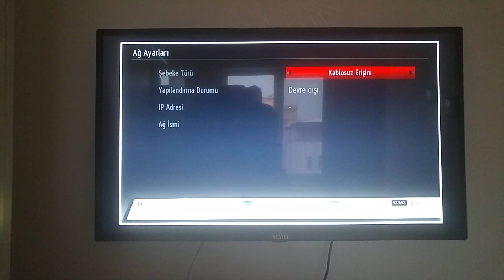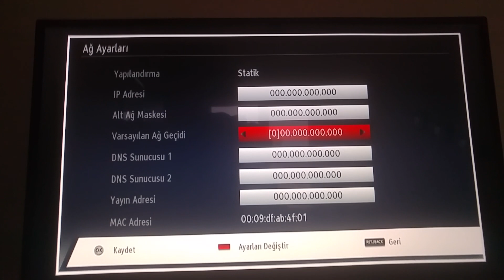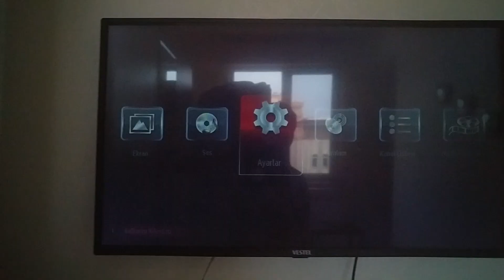Vestel Televizyonda Ağ Ayarları Tanıtımı 3.6.2H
"Akıllı teknoloji dünyasında adım adım yol almak istiyorsanız, Vestel televizyonunuzdaki ağ ayarlarını doğru bir şekilde yapmak önemlidir. Bu özel video rehberimizde, Vestel Smart TV'nizin internet bağlantısını nasıl optimize edeceğinizi adım adım gösteriyoruz. İnternet deneyiminizi zirveye taşıyın ve Vestel TV'nizi tam potansiyeliyle keşfedin!

🚀 Video İçeriği:
- Vestel televizyon ağ ayarları adım adım
- Wifi ve ethernet bağlantı seçenekleri
- Internet hızınızı artırmanın ipuçları
- Güvenli internet kullanımı için öneriler
- Vestel Smart TV'nizin online özellikleri
- Sorunsuz bir internet deneyimi için pratik çözümler

Siz de Vestel Smart TV'nizi en iyi şekilde kullanmak için hazır mısınız? 📺💡"